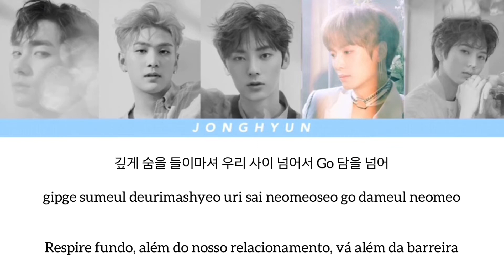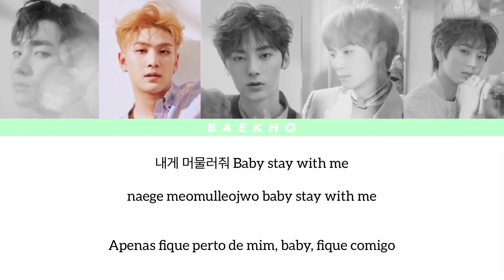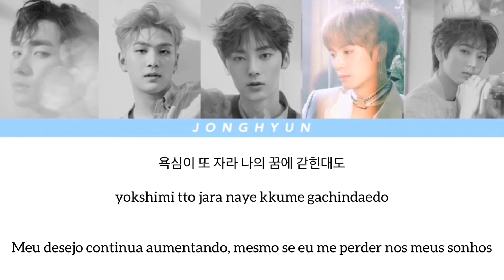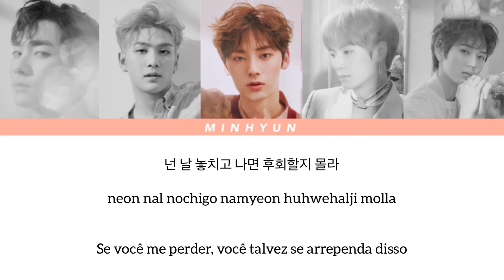NU'EST - BET BET [Legendado PT-BR | Color Coded]